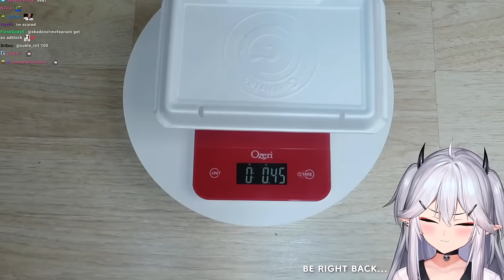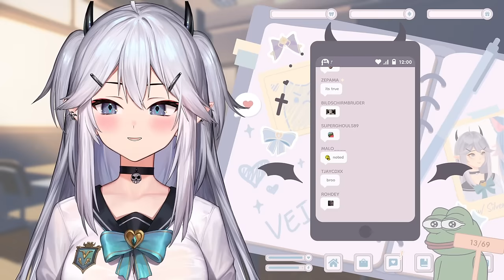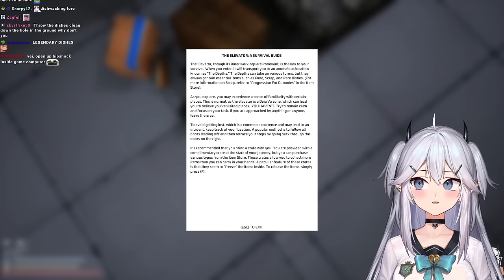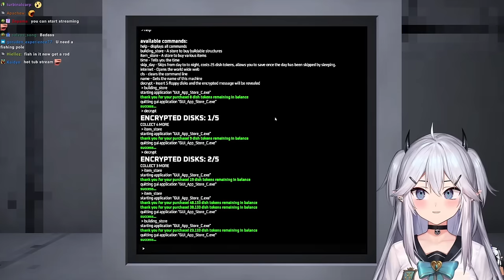Vei - BioShock Remastered [Part 1] + Dishwashing Simulator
0:00 Intro [SKIP]
11:39 Just Chatting
41:38 Dishwashing Simulator
4:01:41 BioShock Remastered [Part 1]